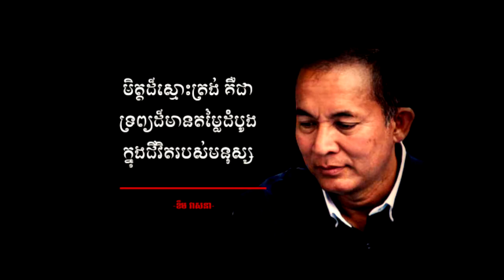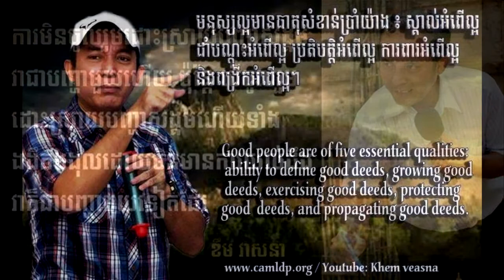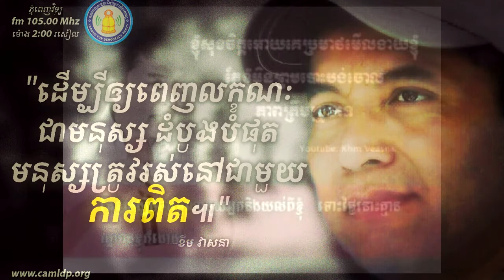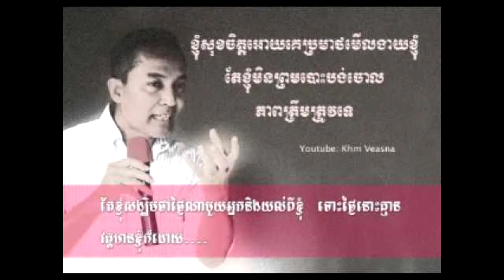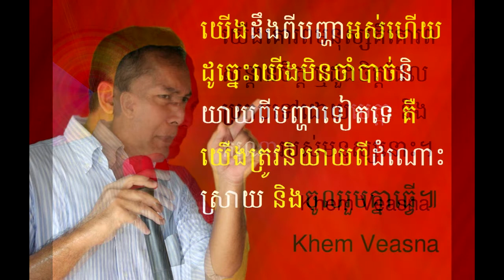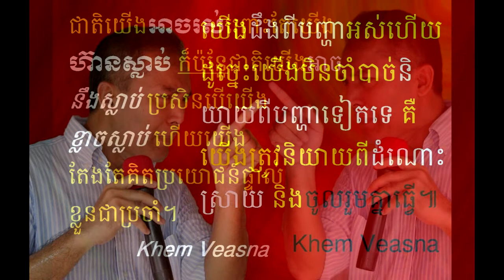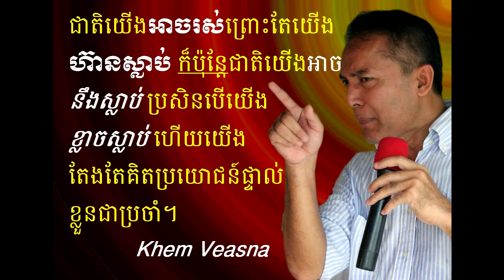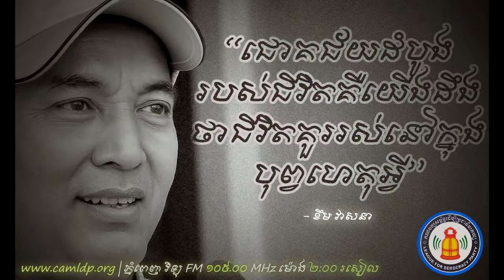តើធ្វើយ៉ាងម៉េចទើបអាចបង្កើតភាតរភាពក្នុងសង្គមខ្មែរឡើងវិញ​​​ Fraternization in KHMER society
តើធ្វើយ៉ាងម៉េចទើបអាចបង្កើតភាតរភាពក្នុងសង្គមខ្មែរឡើងវិញ?
How To make fraternization in KHMER society again ?